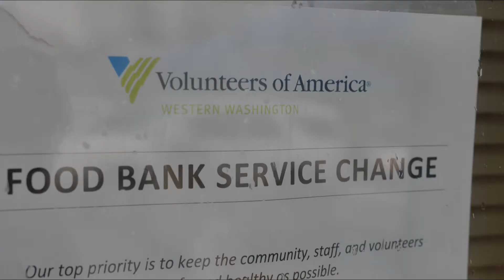Kia of Everett food drive, Halfway Update!